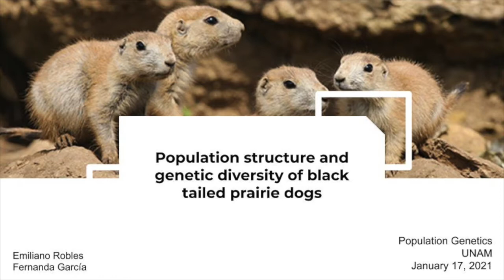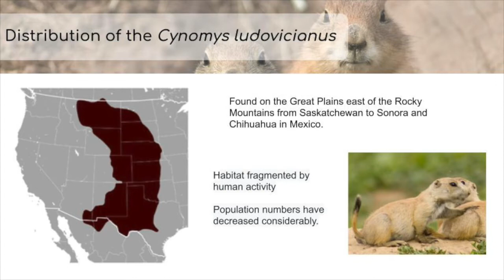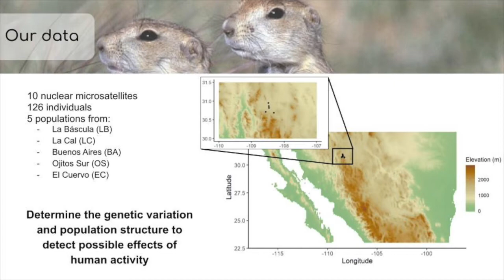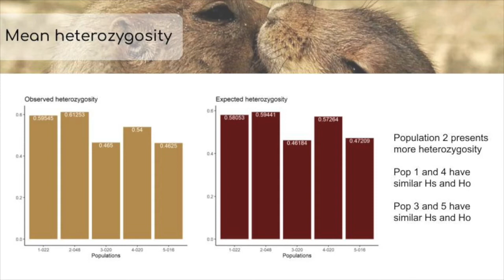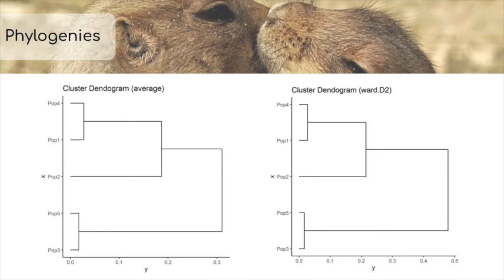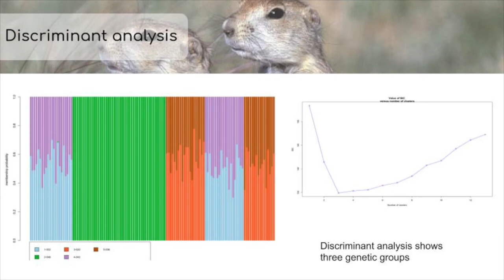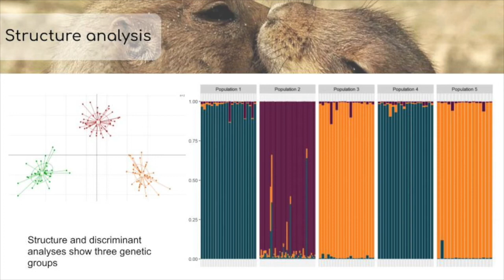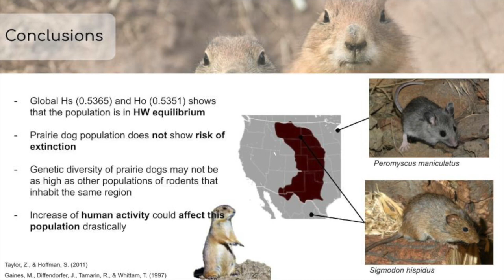Cynomys ludovicianus GF & RE